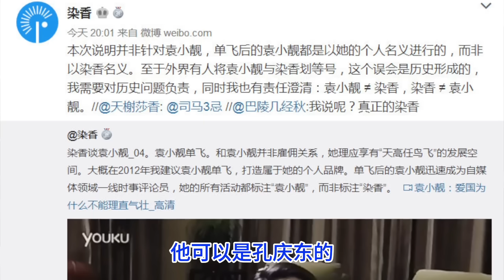杨恒均是穷光蛋？那袁小靓为什么嫁他？有些人的节操，甚至还不如他们鄙视的“五毛” —— 你不知道的杨恒均和袁小靓④